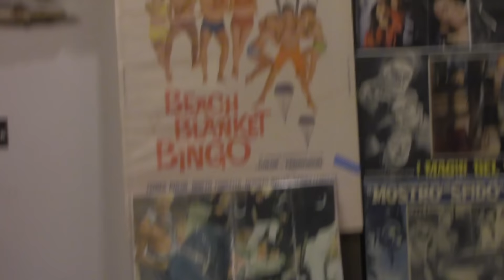Chiller Theatre - 10/24/15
Having fun at Chiller Theatre!!